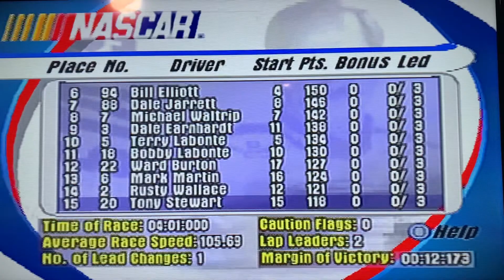Nascar 2001 (PS1) Quick Race #2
Elliott Sadler at Watkins Glen International in Watkins Glen, New York